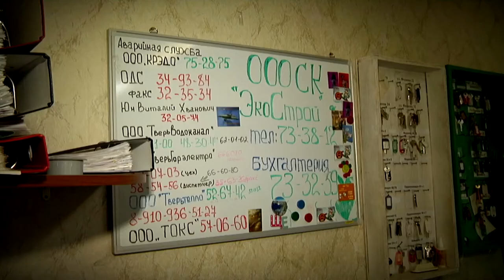В подвале пятиэтажки на бульваре Цанова в Твери хлещет кипяток